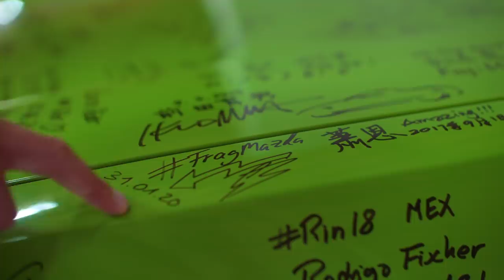FragMazda Folge 18 – Gerrits Zeitreise: Die wichtigsten Modelle (1/2)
FragMazda ist zurück und um das 100-jährige Jubiläum von Mazda zu feiern, hat sich Gerrit etwas Besonderes einfallen lassen: Er besucht das Mazda Classic Automobil Museum Frey und startet von dort aus eine Zeitreise. Zur Seite steht ihm für diese Folge Oldtimerspezialist und Museumsbesitzer Joachim Frey! Gemeinsam reisen sie nicht nur durch die Automobilgeschichte, sondern beantworten ganz nebenbei Eure Fragen zur Mazda Historie und den wichtigsten Klassikern.

Unter anderem mit Fragen, die sich jeder Mazda Fan sicher schon einmal gestellt hat.
- Was war das erste Mazda Fahrzeug?
- Was war das erste Mazda Auto?
- Welches ist der wertvollste Mazda?

Wenn Ihr Euch für ein Jahrzehnt besonders interessiert, dann könnt Ihr über unsere Kapitelmarken direkt in Eure Lieblingsdekade springen. Aber bitte nur, wenn Ihr uns versprecht, den Rest des Videos danach auch noch zu schauen. 😉
00:00 – Begrüßung & Einführung
02:15 – Die Anfänge in den 1930er Jahren
03:34 – Der Mazda R360, das erste PKW von 1960
05:42 – Der Mazda Cosmo Sport von 1967
07:58 – Im Mazda 323 durch die 1970er Jahre

In zwei Wochen gibt es die nächste FragMazda Episode mit dem zweiter Teil unseres Zeitreise-Spezials! Seid gespannt, in welchen Fahrzeugen Gerrit von den 80ern aus in Richtung Gegenwart fährt. Was glaubt Ihr, welche Fahrzeuge werden Euch da erwarten? Tipps und Wünsche einfach in die Kommentare!

Auch auf unseren weiteren Kanälen gibt es jeden Tag etwas zu entdecken!

P.S.: Wer noch mehr über die Geschichte von Mazda erfahren möchte – z.B. woher wir unseren Namen haben – dem sei unser Video mit den Antworten zu Euren häufigsten Fragen empfohlen

Und wenn Ihr darüber hinaus noch weitere Fragen habt, stellt sie einfach in den Kommentaren oder auf Facebook und Instagram mit dem Hashtag FragMazda.